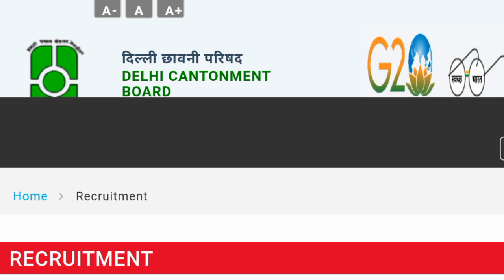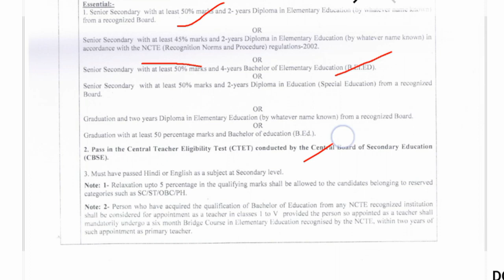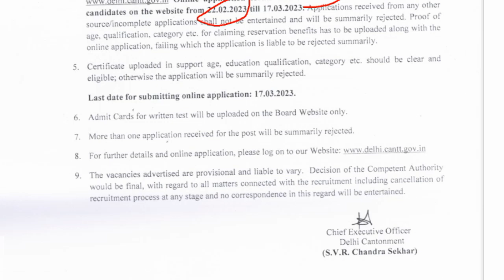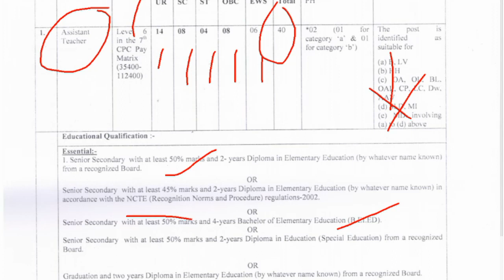Delhi Cantt New Recruitment out|Delhi Cantt Defence Civilian New Vacancy 2023 out|Online Form apply